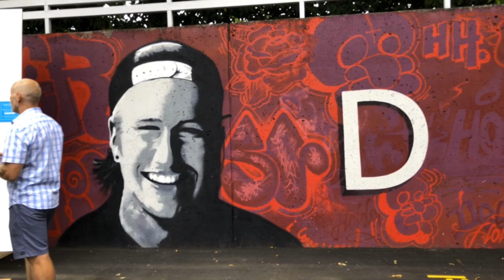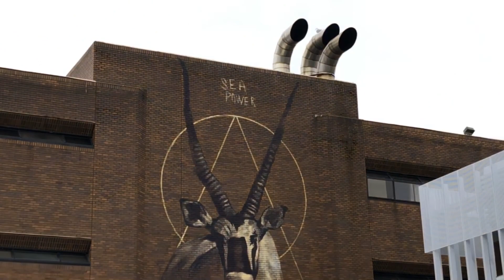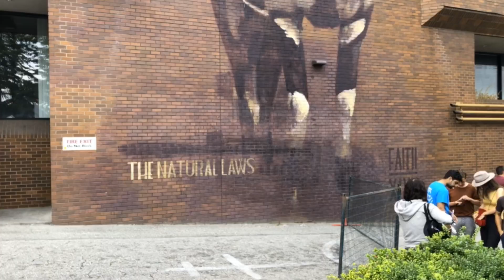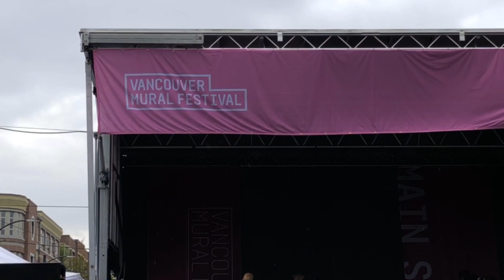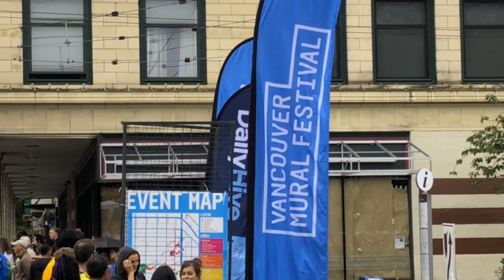Mùa Hè Là Mùa Lễ Hội - Lễ Hội Tranh Tường Ở Vancouver. Vancouver Mural Festival!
Tiếp tục giới thiệu mọi người về Văn Hóa & Du Lịch vancouver. Không chỉ Vancouver, mà cả tỉnh BC - Khắp nơi đều tổ chức lễ hội dịp cuối tuần (weekend) vào mùa hè vì thời tiết nắng đẹp & nóng nữa rất thích hợp để tổ chức các sự kiện ngoài trời ( Theo mình biết các tỉnh khác ở canada cũng vậy!). Hôm nay, mình giới thiệu: Lễ hội tranh tường Vancouver (Aug 10), khu vực giáp đường Main (main Street) & Kingsaway. Sự kiện này thường được tổ chức vào tháng 8 hàng năm, vào dịp weekend đậu tháng 8. Nhiều khu vực, những bức tường trống trải, người ta vẽ những bức tranh, mục đích trang trí cho đẹp ( chứ để bức tường trống trải nhìn đơn điệu !),. Theo mình nghĩ: Còn mục đích khác nữa là để khỏi vẽ bậy!
Hôm nay, cũng có mấy Lễ hội cùng lúc nhưng mình chỉ đi một chỗ thôi, không thể đi 2 nơi cùng hôm nay được, như: Lễ hội Hoa Hướng Dương Chilliwack ( Chilliwack Sunflowers Festival), Lễ hội Chinatown, .
Cảm Ơn mọi người ủng hộ kênh McTRAN TOUR - Bằng cách đăng ký & nhấp chuông để xem những videos tiếp theo!